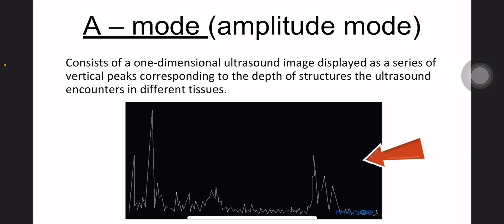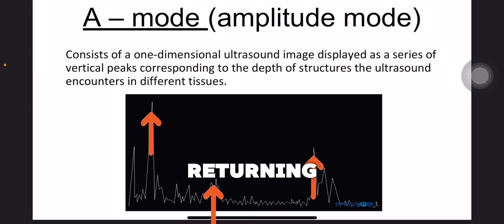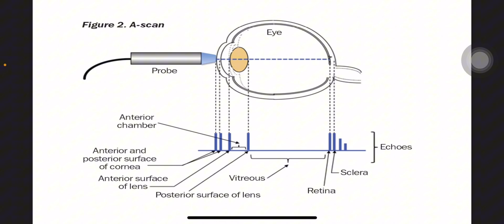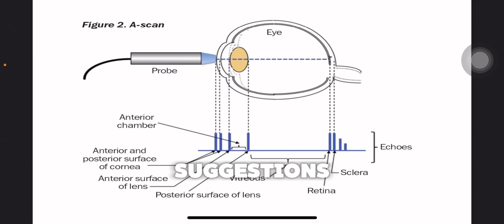A-Mode Ultrasound (Amplitude Mode Ultrasound) Explained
🎁 Free 60-Second Ultrasound Image Optimization Checklist:
A-Mode Ultrasound (Amplitude Mode Ultrasound):

A-mode ultrasound is the simplest type of ultrasound imaging. It represents the echo signals as vertical spikes on a graph, with the horizontal axis indicating depth and the vertical axis showing echo amplitude (strength).

Key Features:
 • One-dimensional: It provides a single-line graph rather than an image.
 • Used in early ultrasound applications: Primarily for ophthalmology and brain scanning.
 • Precise depth measurement: Effective in measuring the distance between structures, like the cornea and retina in the eye.
 • Quick signal interpretation: Useful in applications where a detailed image is not necessary.

Modern Use:

Although largely replaced by B-mode and other advanced imaging techniques, A-mode is still used in specific fields like:
 • Ophthalmology for axial length measurements.
 • Veterinary applications for body composition in livestock.